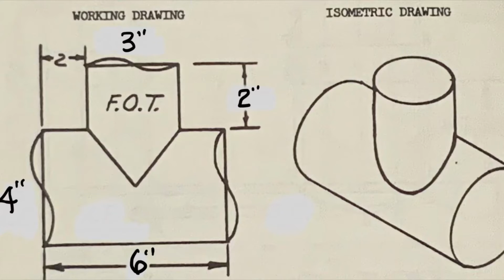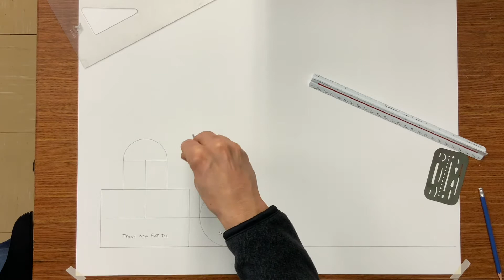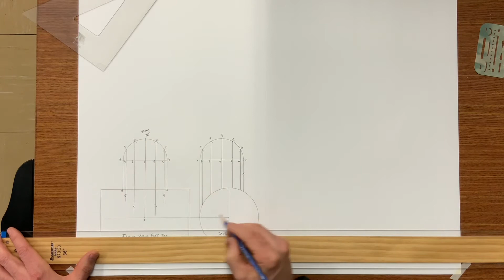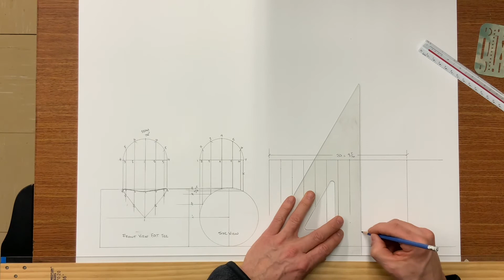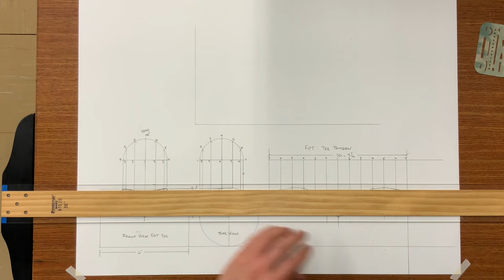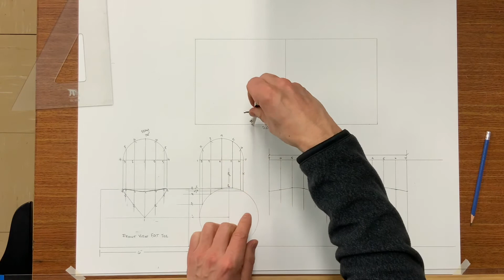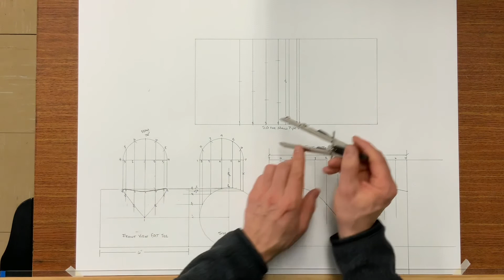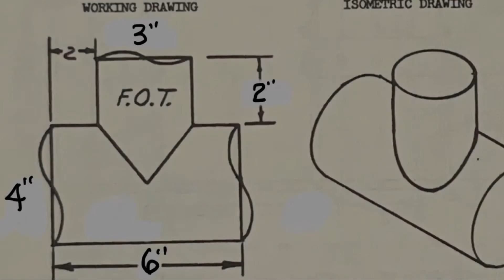Parallel line development - 3” on 4” FOT Tee, paper layout